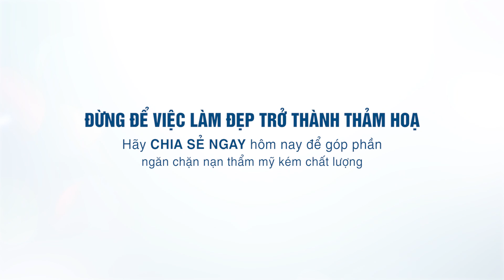Lời Kể "Kinh Hoàng" Của Nữ Bệnh Nhân Hoại Tử Ngực Sau Khi Tiêm Silicon ở Trung Quốc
👉 Nâng ngực bằng phương pháp tiêm silicon đã trở thành nỗi ám ảnh kinh hoàng với chị em phụ nữ khi hiểm họa mà nó để lại là vô cùng to lớn. Gặp gỡ chị Nguyễn Thị T.H (40 tuổi) - người phụ nữ mang một lỗ thủng sâu trên ngực như miệng giếng do hoại tử vì silicon. Với tư cách là một người trong cuộc, đã từng gánh chịu những hậu quả do silicon gây ra, hãy cùng lắng nghe những chia sẻ và tâm sự của chị H về vấn đề này